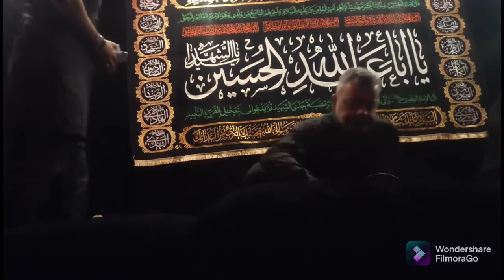Majlis e Aza 1Muharram 2021|Muharram-1443H|Zeeshan Riaz Sheikh| Ali Raza Sahab|Syed Farhan Ali waris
dua-e-zahoorgroup
H-TVlogs
H-T